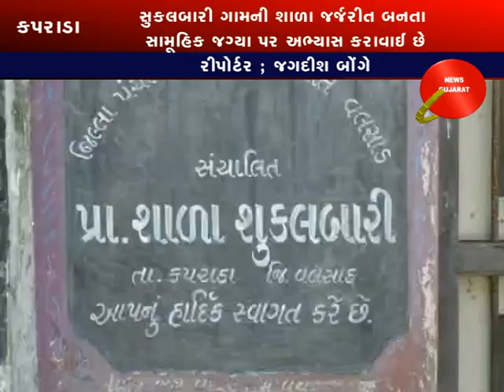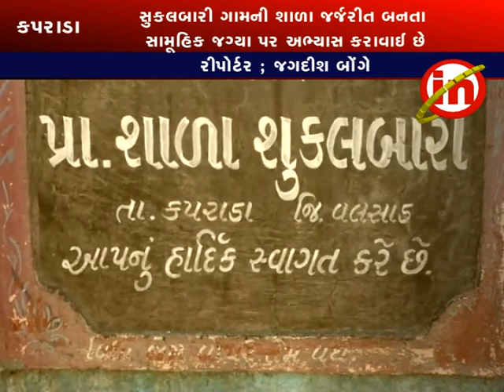કપરાડા ; સુકલબારી ગામ ની શાળા જર્જરીત બનતા સામૂહિક જગ્યા પર અભ્યાસ કરાવાઈ છે